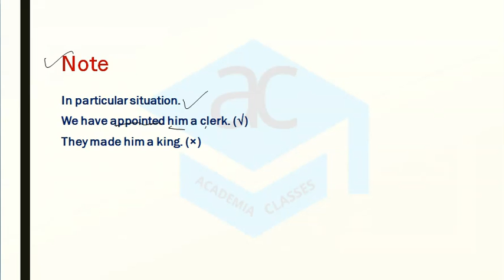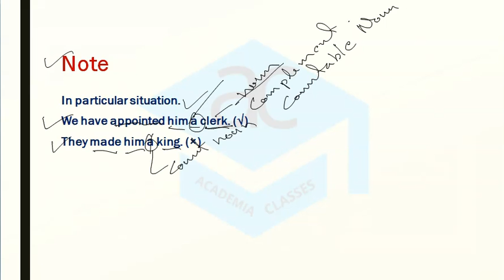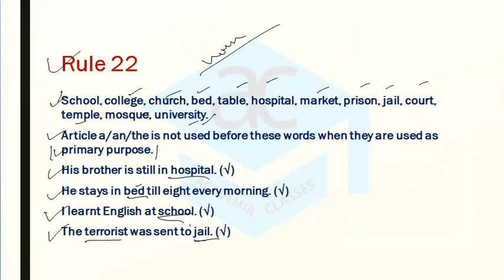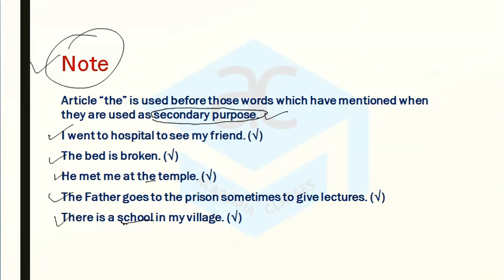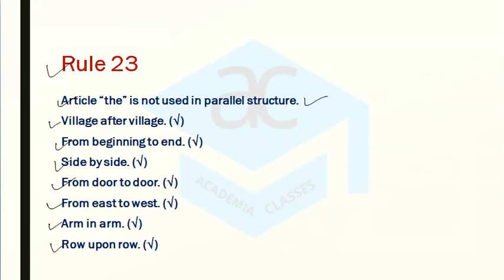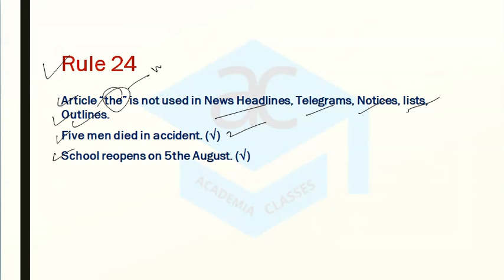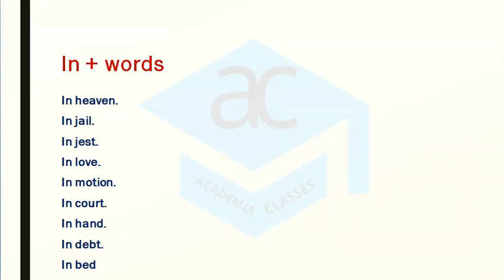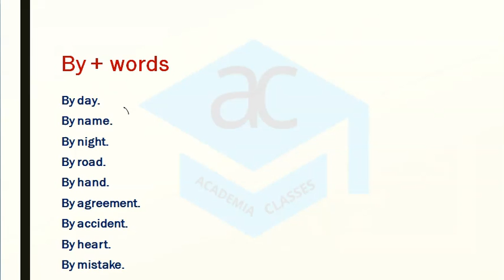Articles Complete Rules - A, An, The, Complete Explained in One Series in Hindi and English Part -22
Article An,
Article The,
Complete Articles Rules Explained in One Series in Hindi and English.